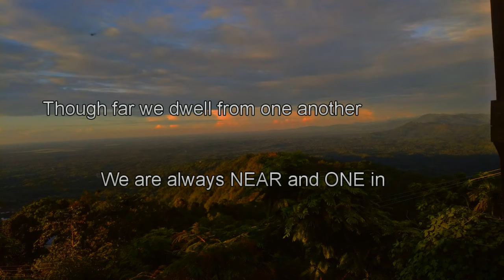Kotak nung tenung ajadang | Dust N Gold (DnG) | Official video